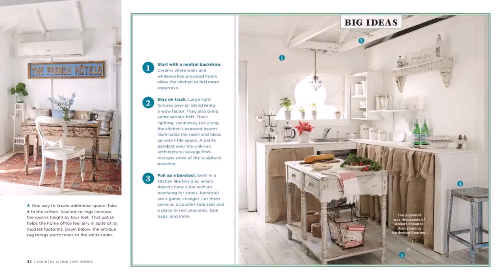Small Row House Design India